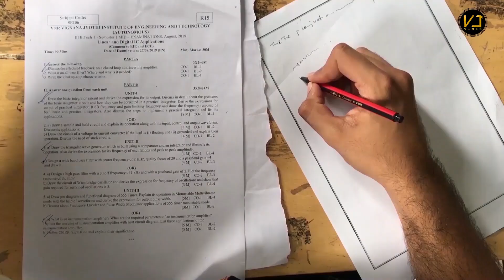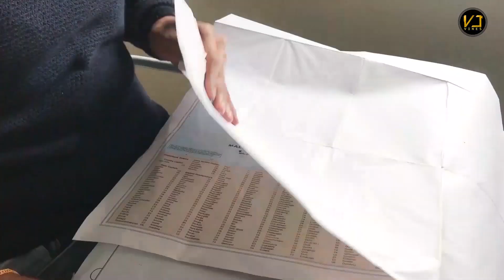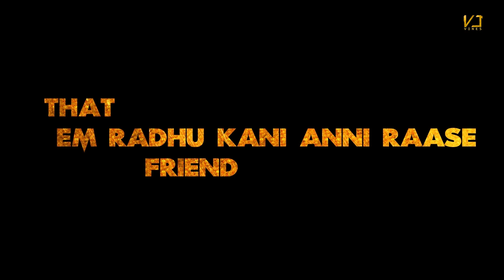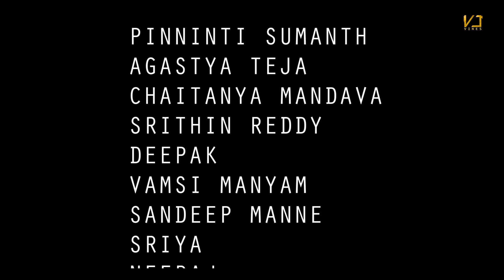EXAM LO GUNTANAKKALU || COMEDY VINES || VJ VINES || VJ TEATRO || VNR VJIET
Types of students in examination. Tag your friends who has done this in examination.
DOP- JAGADEESH VARMA, KARTHIK VARMA
CONCEPT AND EDIT AND  MUSIC AND DIRECTED BY - PINNINTI SUMANTH
Cast:
Sumanth Pinninti
Agastya Teja Atluri
Chaitanya Mandava
Deepak
Geetanjali
Pravallika
Sriya
Vamsi
Sai Sandeep
Srithin Reddy
Neeraj Kumar